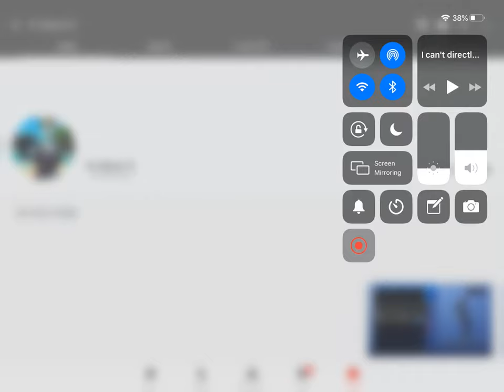Shout Out To YT_Shotz12